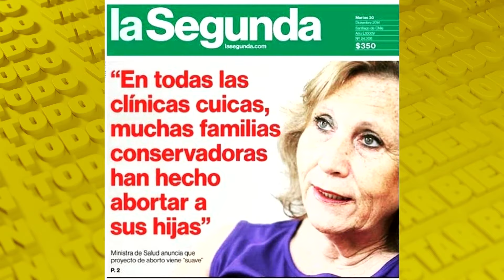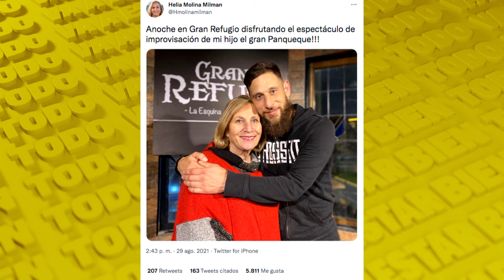"Estuve 8 años sin ver a mi mamá", Helia Molina sobre su mayor dolor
En TodoVaAEstarBien nos visitó la reconocida diputada Helia Molina, quien conversó sobre su largo camino en la política, su periodo como Ministra y detalles de su compleja infancia.